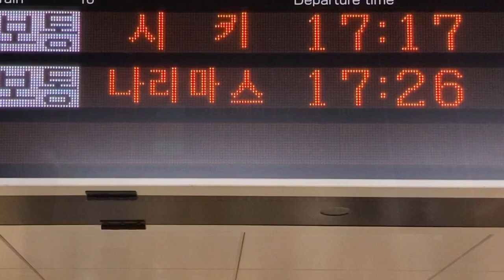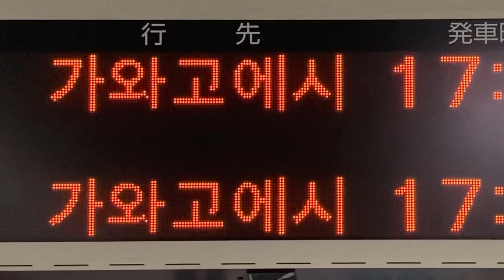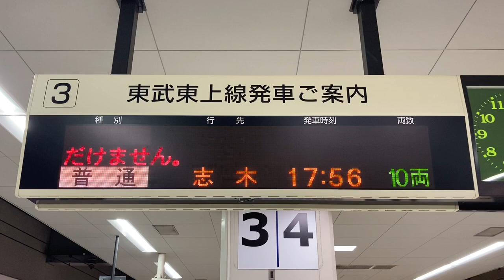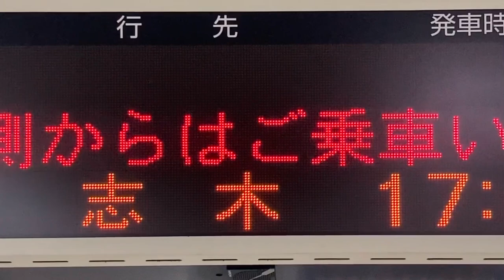【カルチ角ゴシック体22x22 / カルチ角ゴシック体16x16 スクロールフォント確認用】東武東上線 池袋駅 発車標(LED電光掲示板) 2024/10/19